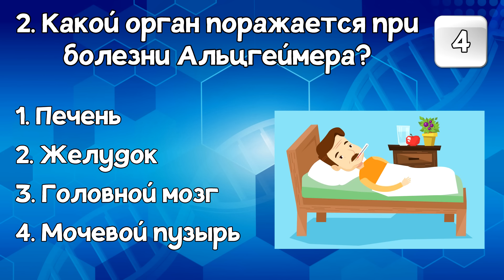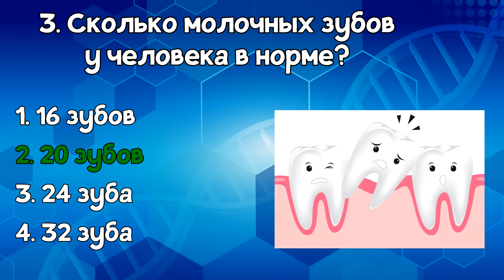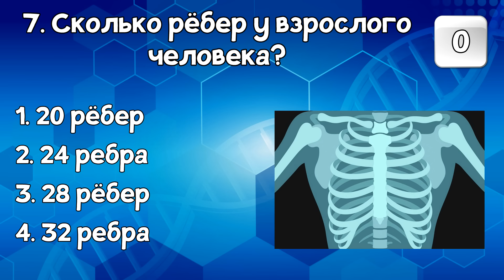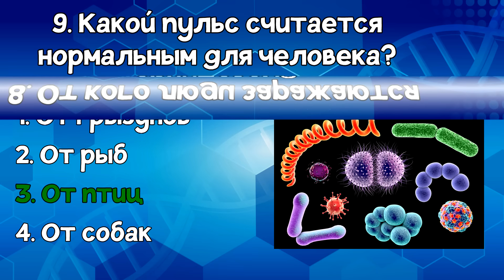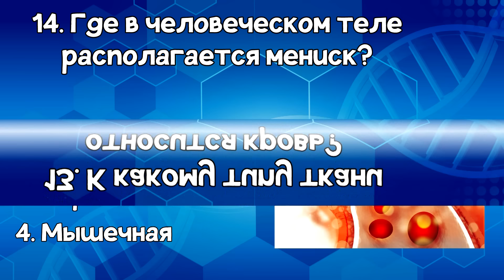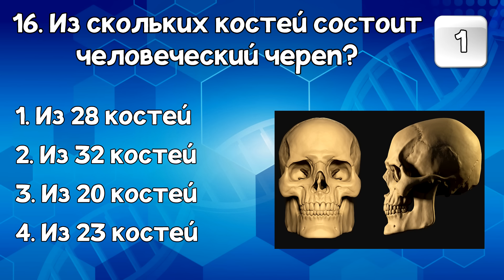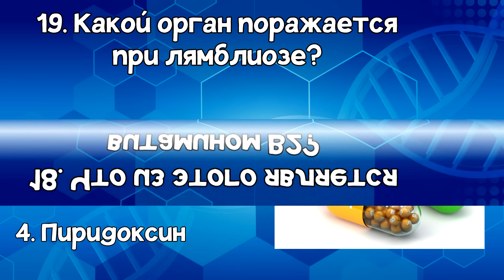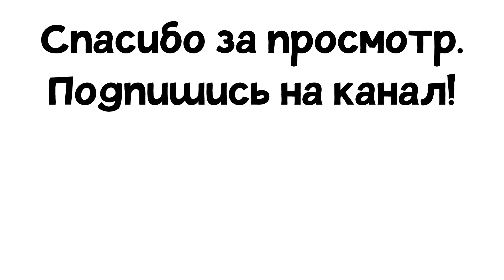20 вопросов по МЕДИЦИНЕ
Сегодня вы сможете проверить свои знания в области медицины. Я подготовил 20 разнообразных вопросов: от совсем простых, до достаточно сложных. А вот их список:

1. Какую группу крови имеет универсальный донор?
2. Какой орган поражается при болезни Альцгеймера?
3. Сколько молочных зубов у человека в норме?
4. Какое из заболеваний является инфекционным?
5. Какой нерв отсутствует в организме человека?
6. На каком языке выписывают медицинские рецепты?
7. Сколько рёбер у взрослого человека?
8. От кого люди заражаются орнитозом?
9. Какой пульс считается нормальным для человека в покое?
10. Что является лекарственным препаратом?
11. Какая кислота находится у нас в желудке?
12. Какую железу поражает болезнь Хашимото?
13. К какому типу ткани относится кровь?
14. Где в человеческом теле располагается мениск?
15. Для диагностики какой болезни делают пробу Манту?
16. Из скольких костей состоит человеческий череп?
17. Какая из вен впадает в правое предсердие?
18. Что является витамином B2?
19. Какой орган поражается при лямблиозе?
20. В каком отделе позвоночника находится аксис?